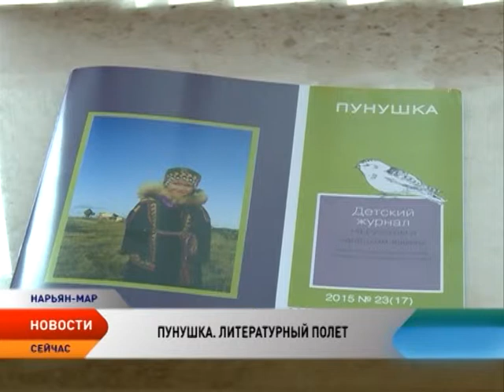Этнокультурный центр НАО представил новый номер «Пунушки»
Презентация нового номера уникального детского журнала «Пунушка» прошла в Этнокультурном центре Ненецкого округа. Это единственное в России издание, где статьи о культуре родного края выпускают как на ненецком, так и на русском языках. А в регионе журнал пользуется большим успехом. Чем же новый выпуск отличается от предыдущих?

Этот журнал, словно птица пунушка, появляется в округе два раза в год и уносит читателей, как на крыльях, в такой родной и в то же время незнакомый край, где каждая страница — это новое открытие. Он прекрасное пособие для изучения ненецкой культуры, ненецкой литературы, потому что в каждом номере представлены фольклор, легенды, сказки, рисунки и произведения местных авторов. Новый выпуск журнала «Пунушка» можно почитать в городских библиотеках и библиотеке Этнокультурного центра НАО.